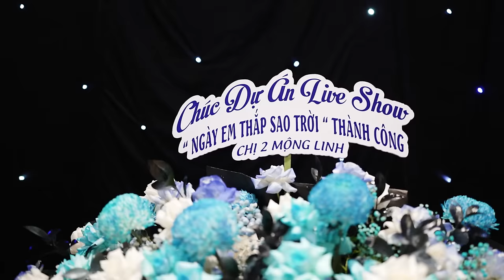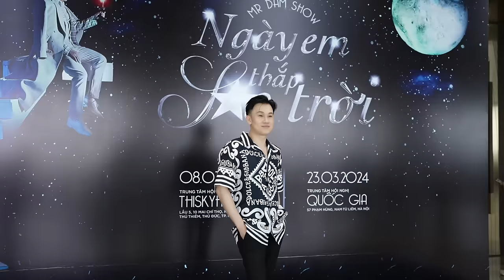Toàn cảnh họp báo 'Ngày em thắp sao trời', Đàm Vĩnh Hưng chia sẻ về 'liveshow bolero cuối cùng'